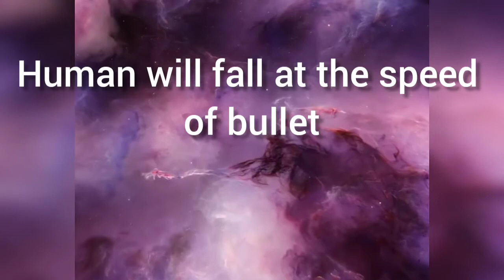अगर धरती घूमना बन्द कर दे तो क्या होगा ??/ What will happen if earth stops rotating